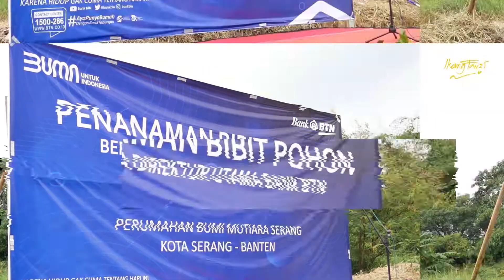Penanaman Pohon di Perumahan New Bumi Mutiara Serang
Hai Sobat Ikang Fawzi !!! Semoga kalian sehat selalu selalu ikuti protokol kesehatan dan semangat terus dalam menghadapi masa pandemi Covid-19 seperti sekarang.
Langsung aja tonton videonya biar gak penasaran, dan jangan di skip ya !!!
Ikang Fawzi Official
Thank you berat, Rock You...!!!